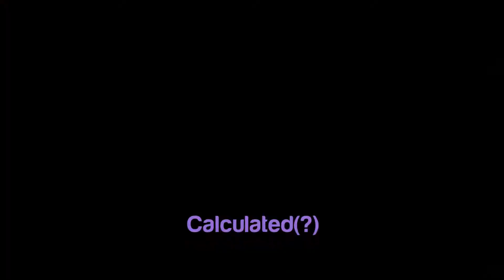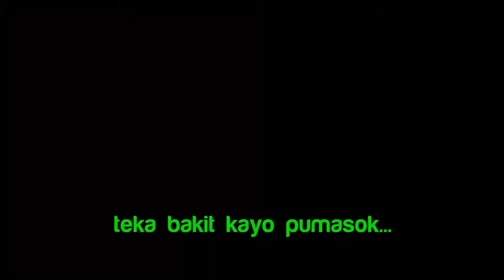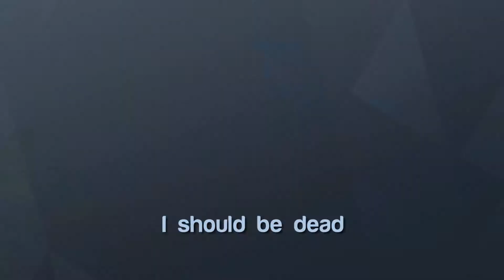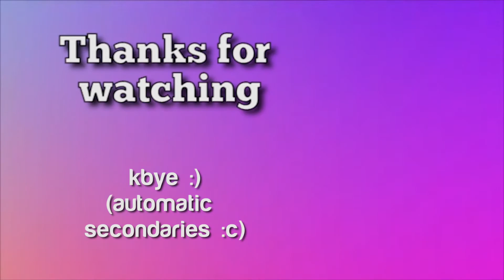Rainbow Six Siege | inb4 Skygrim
Today is a sad day
Tomorrow will be a happy day
Goodbye Automatic Secondaries
Welcome Maverick